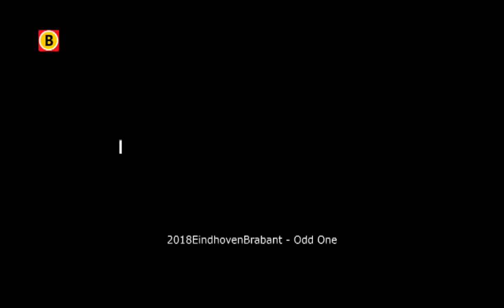Culturele Hoofdstad 2018